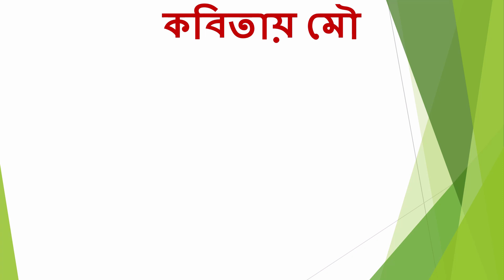দুর্গা যাবেন বাপের বাড়ি | দুর্গা পুজোর কবিতা | শারদীয়া দুর্গা পূজার কবিতা durga pujar pujor kobita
কবিতা-  দুর্গা যাবেন বাপের বাড়ি
কলমে- ভবানীপ্রসাদ মজুমদার
কবিতায় মৌ